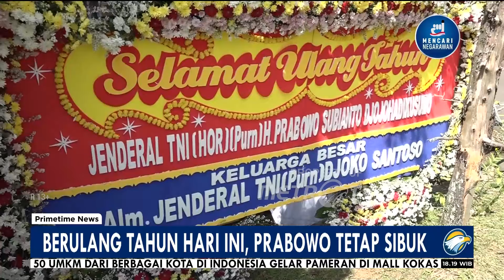Berulang Tahun Hari ini, Prabowo Tetap Sibuk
MetroTV,